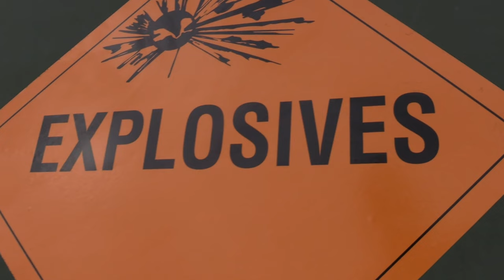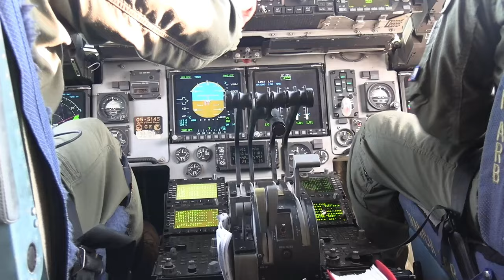US Marines Execute Insane Rocket System Mission Across California Desert!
Watch in awe as U.S. Marines from Alpha Battery, 1st Battalion, 11th Marine Regiment, 1st Marine Division, execute a breathtaking mission with the M142 High Mobility Artillery Rocket System across the vast California desert! Witness the precision and skill as they conduct a rapid infiltration from March Air Force Base to Marine Corps Air-Ground Combat Center Twentynine Palms, showcasing their unmatched capabilities and dedication to their mission. This is military power and precision at its finest!
Don't miss out on this incredible display of strength and expertise by the brave men and women of the U.S. Marines!

B-Roll: 1st Bn., 11th Marines executes HIRAIN
MARCH AIR FORCE BASE, CA, UNITED STATES
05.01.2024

U.S. Marines with Alpha Battery, 1st Battalion, 11th Marine Regiment, 1st Marine Division, execute an M142 High Mobility Artillery Rocket System rapid infiltration from March Air Force Base to Marine Corps Air-Ground Combat Center Twentynine Palms, California, May 1, 2024. HIRAIN is the process of identifying an enemy target from forward observation points and unmanned aerial vehicles, seizing key terrain for an aerial landing, inserting HIMARS using aircraft, destroying the target and retrograding back to a secure location. (U.S. Marine Corps video by Sgt. Emeline Swyers)

Film Credits: Video by Cpl. Emeline Swyers
1st Marine Division